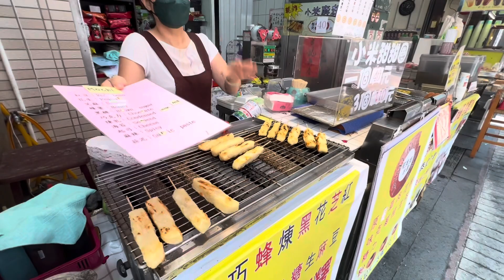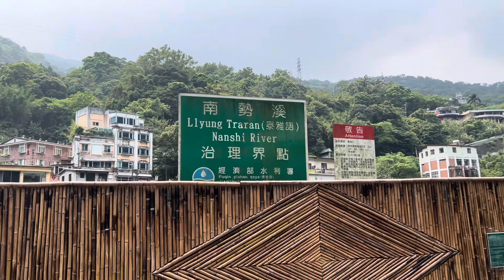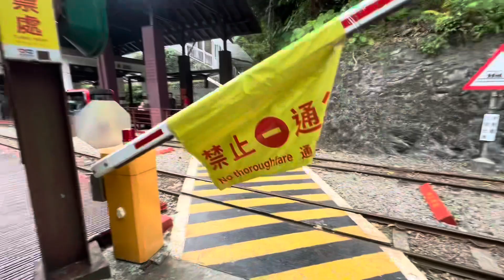Magandang pasyalan sa taiwan#wulai waterfall new Taipei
Pasyalan sa Taiwan buhay abroad ofw sa taiwan